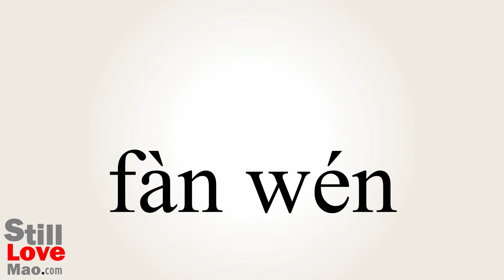How to Say Sanskrit in Chinese